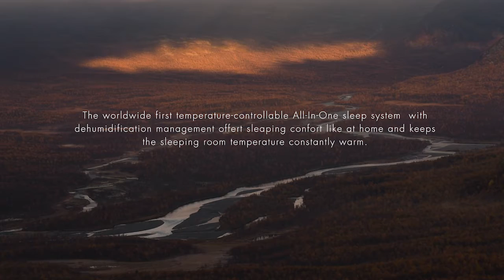POLARMOND All-In-One Tent - Sarek National Park, Sweden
TEMPERATURE ADJUSTABLE ALL-IN-ONE SLEEP SYSTEM

BEST SLEEPING COMFORT FROM -30°C/-22°F UP TO +25°C/77°F

The patented Polarmond concept offers the functions of a tent, several sleeping bags, sleeping mat and vapour barrier liner all in one. The self-warming, temperature adjustable All-In-One tent with dehumidification management helps outdoorsy people to achieve a dry sleep comfort. The spacious sleeping room allows individual sleeping positions and remains constantly warm at outside temperatures of -30°C/-22°F to +25°C/77°F. All of this leads to an optimal recovery and maximum performance for the next day.

The innovative All-In-One sleep system from Polarmond solves the common problems associated with conventional products, such as restricted freedom of movement, lack of temperature regulation, slipping from narrow sleeping mats, condensation build-up and decreasing insulation performance once moisture has penetrated a sleeping bag.

ALL-IN-ONE SLEEP SYSTEM FEATURES:

SLEEPING COMFORT JUST LIKE AT HOME
With the All-In-One Sleep System there are no restrictions on your sleeping position. Even those who sleep on their stomach can sleep as well as they do at home.

INSULATION PERFORMANCE REMAINS CONSTANT
The main insulation layer is made of high-quality synthetic fibre fleece with a highlofting capacity. The impermeable inner surface of the sleeping area prevents moisture ingress at the same time as preventing warm air from escaping. While on the outside, a tear- and waterproofed textile protects the insulation layer from wind and rain.

DEHUMIDIFICATION MANAGEMENT
Dehumidification management via sleeping room and ventilation opening - The body heat is heating up the sleeping room very quickly. The heated air absorbs moisture. The damp air in the sleeping room flows over the continuously manually adjustable ventilation opening outwards. Warm and dry sleeping conditions are created for all temperature- and weather-conditions.

TEMPERATURE REGULATION
Temperature regulation for constant room temperature
The temperature of the sleeping room can be regulated via a fully adjustable zipper-ventilation opening according to prevailing weather conditions and personal temperature perception.

WARM SPACIOUS SLEEPING ROOM
The sleeping room is spacious enough to keep objects like footwear, gloves or clothing warm or dry – without getting in the way. The same goes for food and drink or smartphones, GPS devices etc. that should be stored in temperatures above zero.

Overall user benefits: Sleeping in optimum comfort promotes increased recovery and maximum performance for the next day.